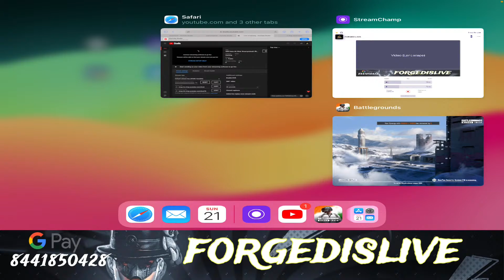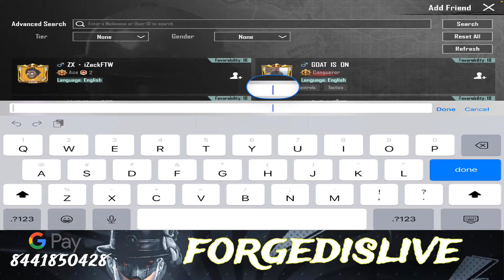500 kara do bhai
Bgmi live streaming full masti#bgmi